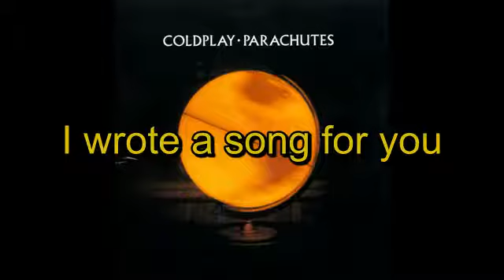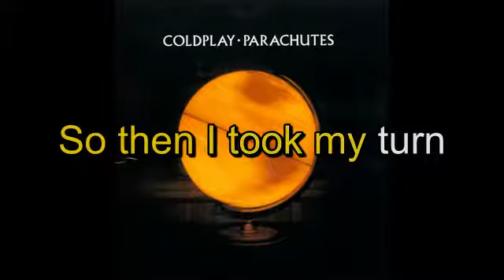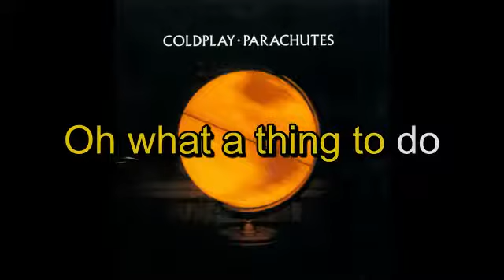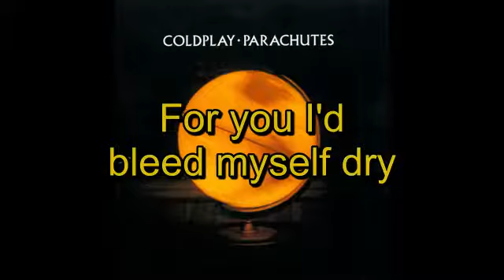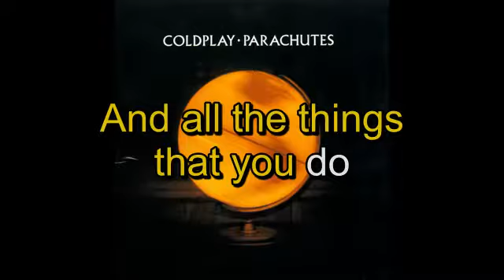05 - Coldplay - Parachutes - Yellow - instrumental - karaoke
Requests for other artists/albums are welcome.

These stems are made for education and entertainment purpose only.

Generated using spleeter with 16khz models and encoded with ffmpeg

MSL - Musical Stems Library